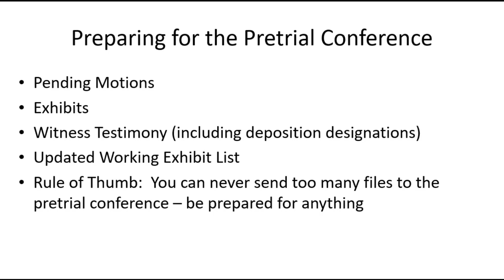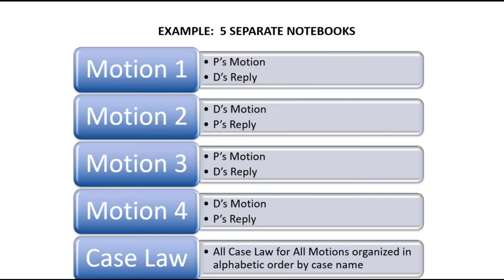How to Assist in the Pretrial Conference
In this video, you'll get fast-track tips for paralegals for assisting in the pretrial conference.